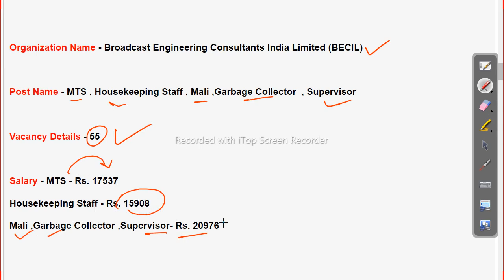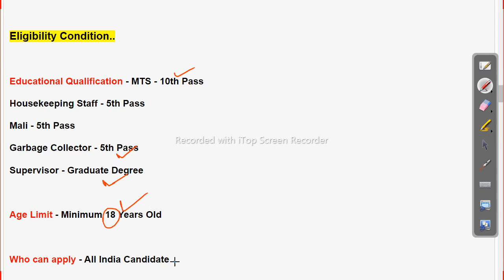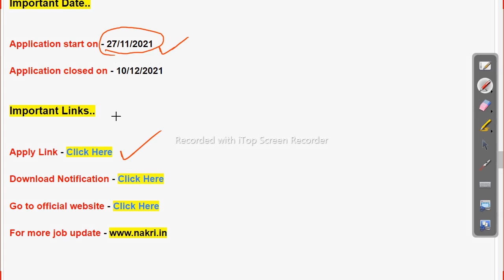BECIL Recruitment 2021 Duradarshan Vacancy Latest Govt Job Job in odisha Odisha Govt Job 2023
ଦୂରଦର୍ଶନ କେନ୍ଦ୍ର ରେ ବଡ଼ ନିଯୁକ୍ତି ସୁଯୋଗ ଯୋଗ୍ୟତା ପଞ୍ଚମ ପାସ ଓ ଦଶମ ପାସ ଓଡିଶା ର ସବୁ ଜିଲା ର ପିଲା ଏହାକୁ ଆବେଦନ କରି ପାରିବେ ତେବେ ଯେଉଁ ମାନେ ଇଛୁକ ଲିଙ୍କ ରେ ଯାଇକି ଚେକ କର ଓ ଆବେଦନ କର

BECIL Recruitment 2021 Duradarshan Vacancy Latest Govt Job Job in odisha

-~-~~-~~~-~~-~- Follow us on other platforms for more updates and useful content:

odishajobreporter,
fmmanoj,
odisha job reporter,
odisha job,
odisha job info,
ics tips,
odia space,
fm manoj,
laxmidhar sir,
govt jobs,